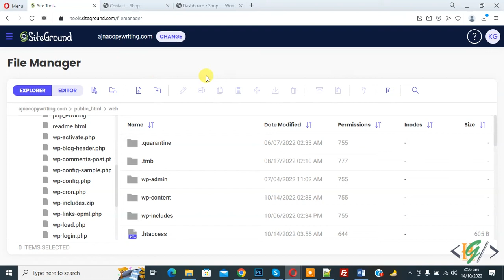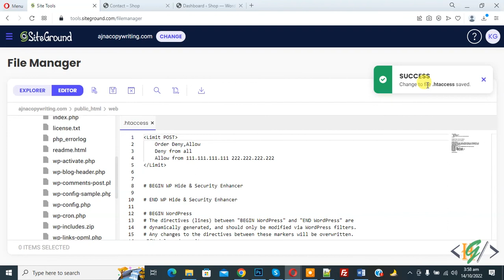How to Allow Posting Content From Specific IP Address in Website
In this wordpress tutorial for beginners you will learn how to allow specific ip address / address to post or submit content to website using htaccess rule in  any website like wordpress, php or html. So only allowed ip visitor / users submit form or post content on your website.

Add code in .htacccess file.
* Find Code in Top Pin Comment Section.